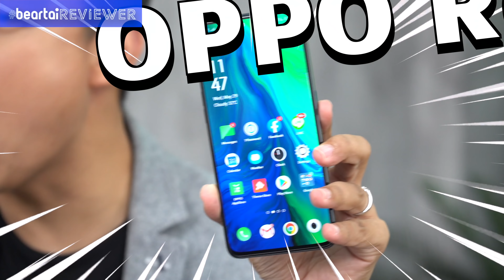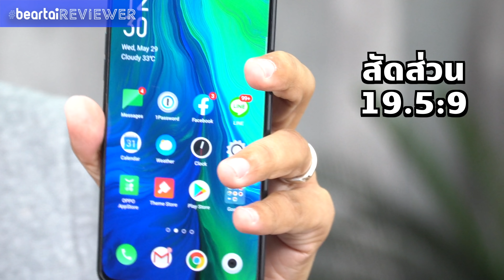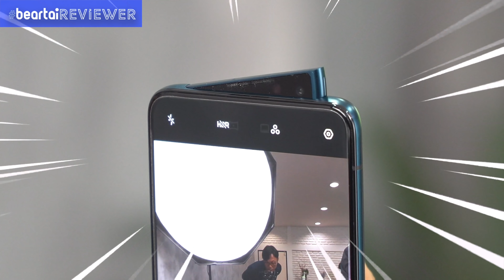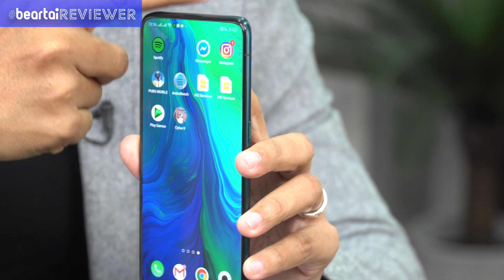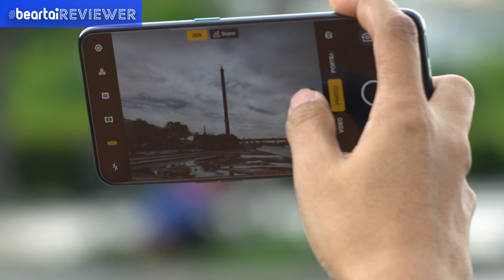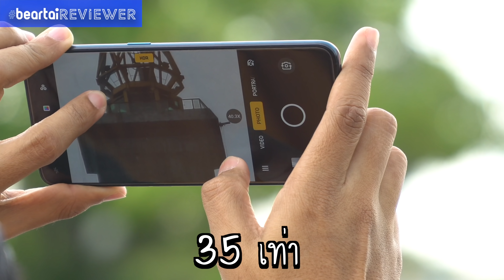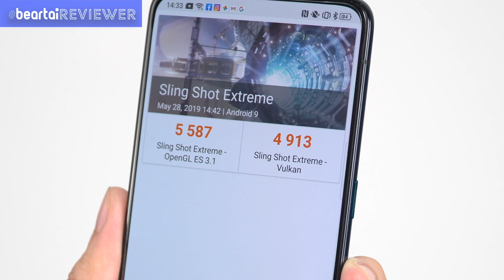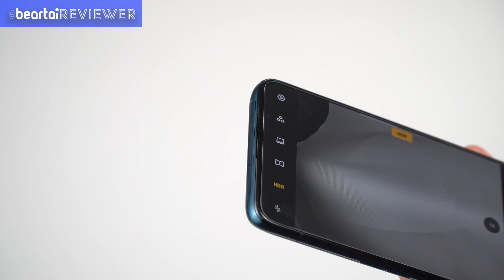[FULL REVIEW] รีวิวเจาะลึกที่สุด OPPO Reno 10xZoom โชว์ขิง ซูมเทพ 60 เท่า!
[FULL REVIEW] รีวิวเจาะลึกที่สุด OPPOReno 10xZoom โชว์ขิง ซูมเทพ 60 เท่า รีวิวละเอียดตั้งแต่ฝากล่อง ยันขอบไร้ติ่ง รื้อทุกกระเบียดนิ้ว

Oppo Reno 10x Zoom 28,990

Oppo Reno 6 GB + 256 GB ราคา 16,990 บาท